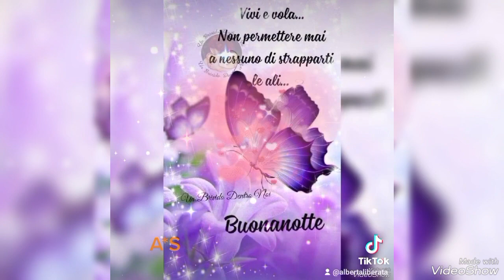dolci sogni a tutti 🥰💕✨🌛😴⭐💫💖